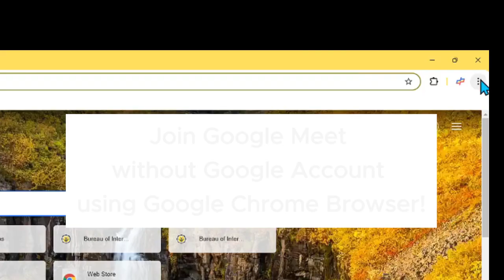Join Google Meet with Your Own Name (No Google Account Needed)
Perfect for students, professionals, or anyone needing quick access to Google Meet without the hassle of creating a Google account.